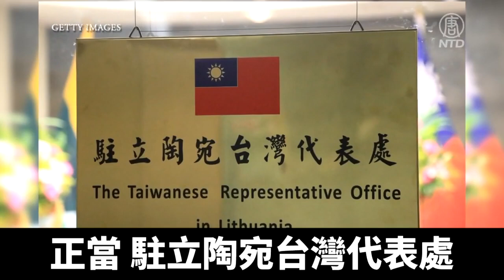波海三國議員訪台 立陶宛議員：增進彼此了解｜@ChinaBreakingNewsTV ｜20211129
對鏡頭比出愛心，象徵台灣與波羅的海三國的友誼。立陶宛、拉脫維亞與愛沙尼亞10位國會議員28號抵達台灣，展開為期8天的參訪行程，當中有六位是立陶宛的友台小組國會議員。

立陶宛國會議員薩卡利埃內(Dovilė Šakalienė)：「我們很開心來到這裡也很受鼓舞，我們的確了解作為大型專制血腥政權的鄰居意味著什麼，所以這是我的榮幸，我很榮幸被中共列入黑名單。我們真的支持您們的自決權，台灣是我們的朋友，對我們來說真的很重要，我們將繼續維持這份友誼。」

立陶宛國會友台小組主席馬瑪竇(Matas Maldeikis)：「這一年來，立陶宛和台灣在合作上邁出了一大步，並更加了解彼此。我想這次的參訪會更進一步了解彼此，因為我們正面臨相同的挑戰。」

共同面對來自中共的外交脅迫，正當「駐立陶宛台灣代表處」掛牌之後，中共便將與立陶宛的外交關係降至「代辦」等級，但立陶宛無懼恫嚇，以行動展現民主同盟。這趟訪台行程，10位議員將晉見總統蔡英文、拜會行政院長蘇貞昌和立法院長游錫堃，並接受外交部長吳釗燮的款宴。

立法院外交及國防委員會成員王定宇：「台灣跟拉脫維亞、愛沙尼亞、立陶宛，我們有著共同的信念跟價值，同樣世界上民主自由的前線，也同樣面對獨裁大國的威脅。我們也相信未來台灣跟這三國在經貿發展上，一定會有更好的互動跟合作，創造民主扶持、經濟繁榮的基礎。」

波羅的海三國的國會議員也將參與12月初舉辦的「2021開放國會論壇」，期間，貝里斯國會眾議長、墨西哥國會議員與美國國際民主協會NDI會長也將陸續來台參與。